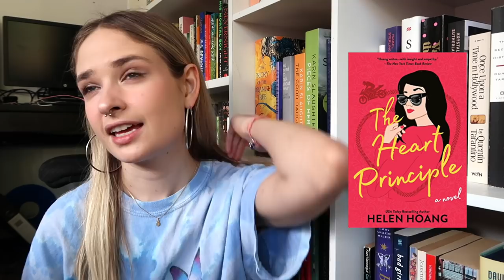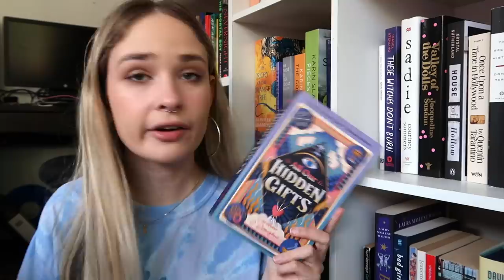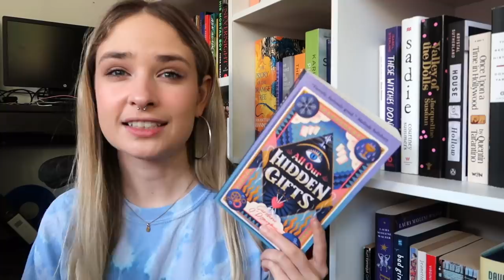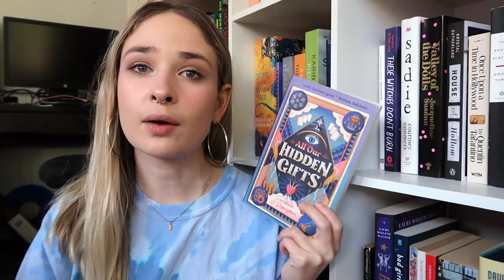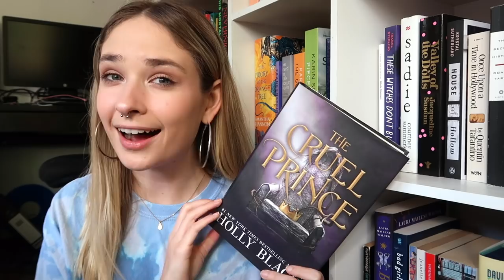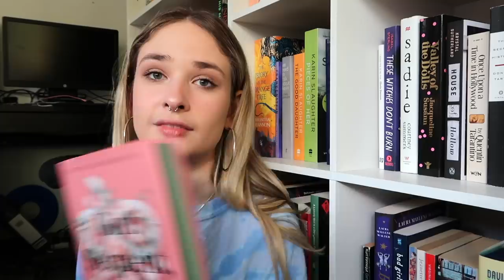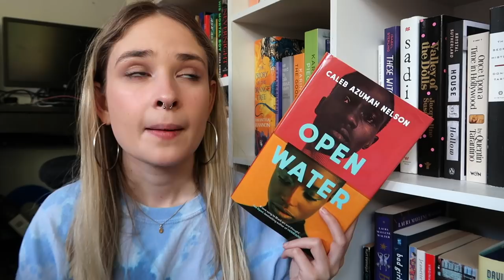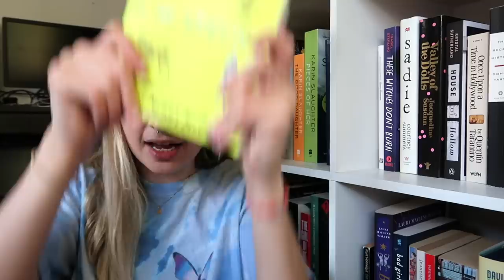i read 17 books in august and here are my thoughts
✨open me✨

hello!! sorry this is the worst wrap up i have ever done!! let me know your favourite book from august in the comments down below!

YESSTYLE: i buy most of my clothes from here too! use this link and the code LEOREADS for a discount off cute fashion, skincare, and stationary
EMPOSIA: get super cute and cozy hooded blankets from emposia with this link!